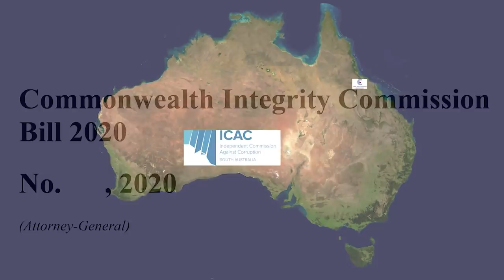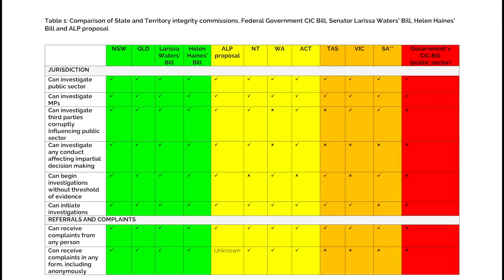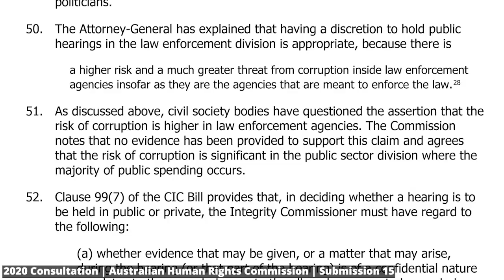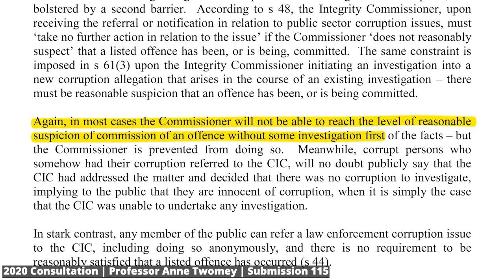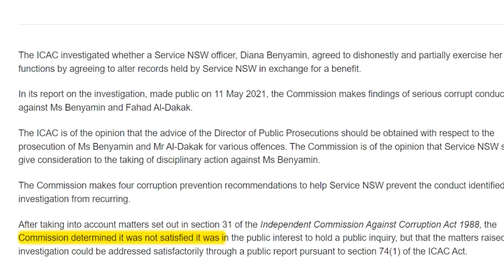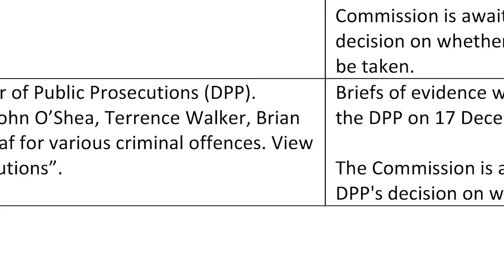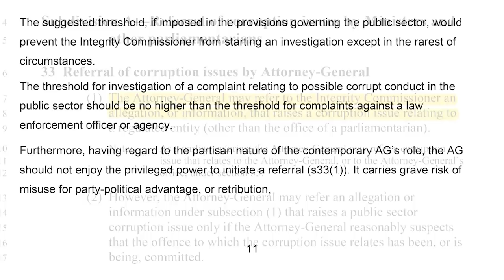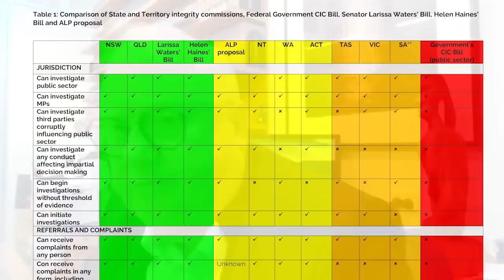The Government's Plan is RUBBISH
This is a deep dive series into the creation of a federal anti-corruption body, often referred to as Federal ICAC. This video goes through exactly why the Coalition Government's Commonwealth Integrity Commission proposal is rubbish.

The Government's model, exposure draft, consultations and responses are found

Following video will cover what better options there are.